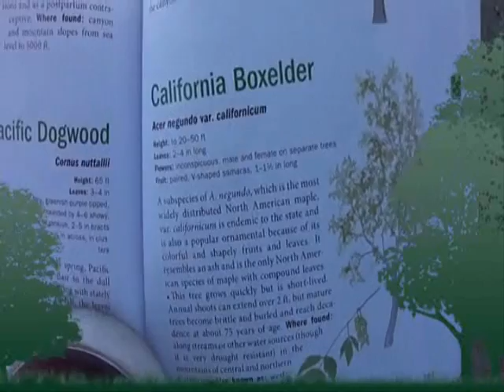CALIFORNIA BOXELDER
Acer negundo is a species of maple native to North America. Box Elder, Boxelder Maple, and Maple Ash are its most common names in the United States.